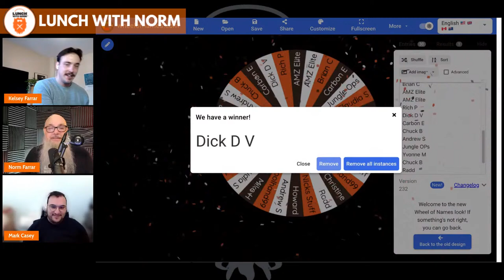Outrank Your Competition With These Amazon Ranking Tips | Mark Casey | Ep. 367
Learn about Listing Optimization and Ranking! CEO of House of AMZ seller Mark Casey is here Monday, November 21st on Lunch with Norm for Episode 367 of the podcast.

Have a question? Ask it LIVE!

Step. 1: Sign up for the Event.

Step. 2: On November 21st at 12:00 pm EST visit The Lunch with Norm Facebook Page. (Due to the live broadcast we are sometimes a minute or two late)

Step. 3: Click on the LIVE video.

More about Mark...
Mark dedicated himself to fully understanding the science behind where a product ranks on Amazon and how to optimize product listings for the highest rate of conversion. Working under a top 500 company, for example, he helped to enhance their Amazon business which contributed to their current nine-figure annual earnings and now being in retail stores nationwide.
For the past 7 years Mark has studied the Amazon algorithm to understand how it works and how we can work along with it to rank products. He has traveled the world to speak and share these techniques with the largest sellers worldwide.
Mark’s personal background is marketing and branding having brands of his own and along with his Amazon knowledge working under the 9 figure brand. Combining those together is how House of AMZ was born. Where Mark can help to optimize your products and brand not only for the outside world but mainly on Amazon which is its own ecosystem in itself.